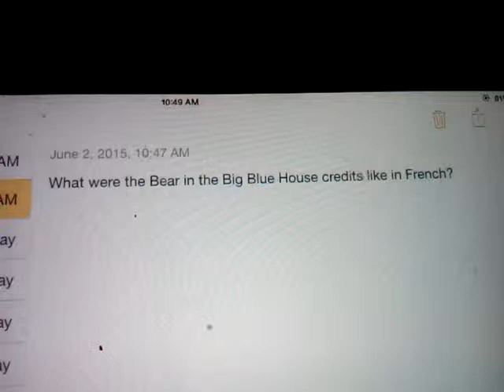Question 1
Hint: Have you watched dylan otis' credits videos before he was terminated?